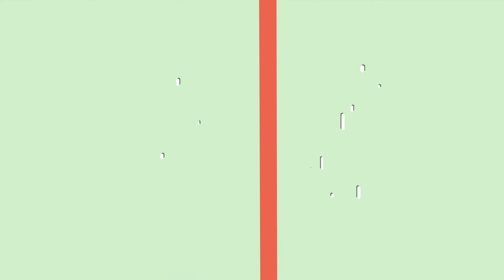GENERALI SVV S05 - L'assurance emprunteur.